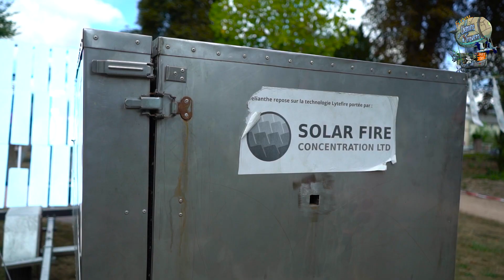Teaser Festival • Les Chemins de Travers • 7/8/9 oct 2022 • ROUEN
Bienvenue aux Chemins de Travers ! (anciennement Les Virées alternatives)

Ce nouveau festival fait de voyages, de bricolage, de théâtre, de musique et bien d'autres surprises aura lieu les 7,8 et 9 octobre 2022 à Rouen, sur les quais bas rive gauche.

Réalisation teaser : Cédric DOMINAS